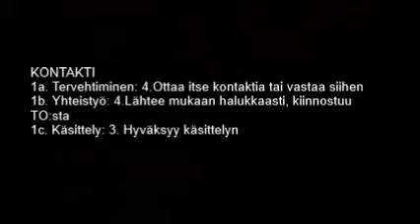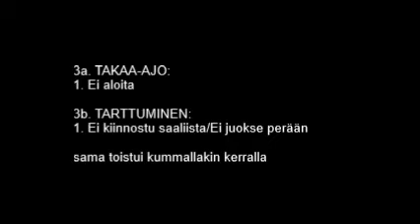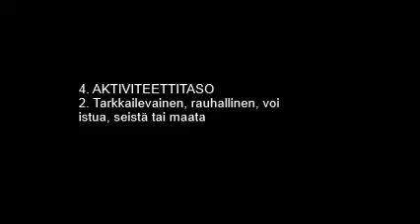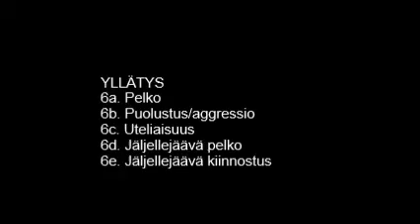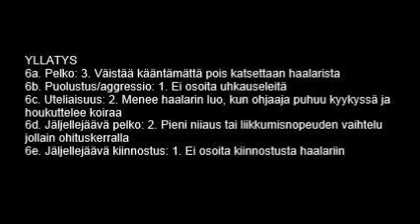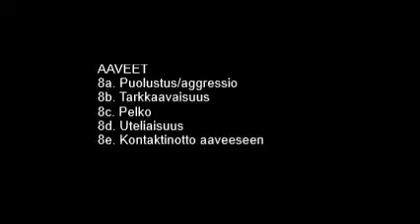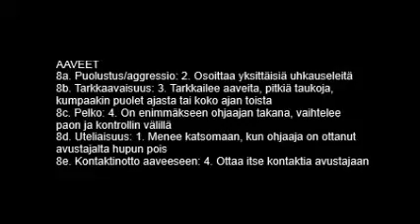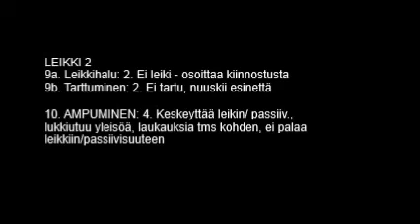Stefany Lucilla Lovely MH-luonnekuvaus 28.04.2013 Mäntsälä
Mental Description of dwarf poodle Stefany Lucilla Lovely 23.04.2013